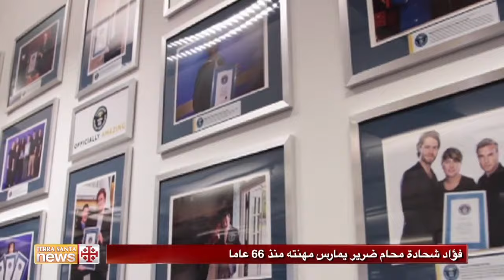فؤاد شحادة محام ضرير يمارس مهنته منذ 66 عاما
يمثّل المحامي المخضرم فؤاد شحادة (91 عاماً) نموذجاً لقصة نجاح في المجتمع الفلسطيني، فقد دخل مؤخراً موسوعة غينيس كمحام يمارس مهنته أطول فترة في التاريخ تجاوزت 66 عاماً بالرغم من فقدان بصره قبل 38 عاماً.